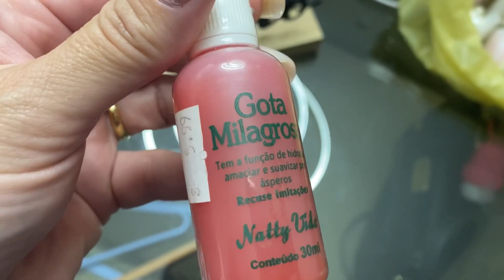COMIDINHA FÁCIL | COMPRINHAS NO TAGUACENTER E TOSA DO DUKE🐶